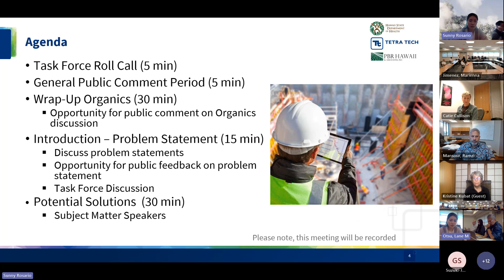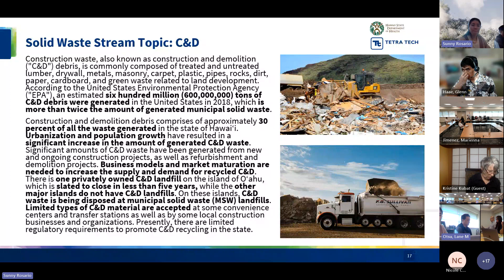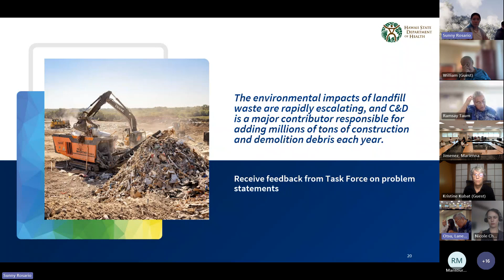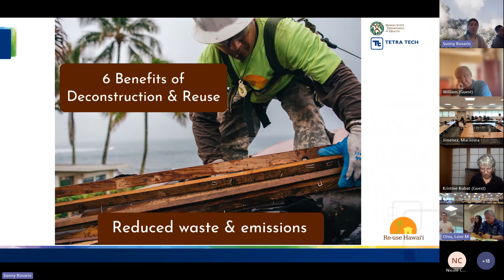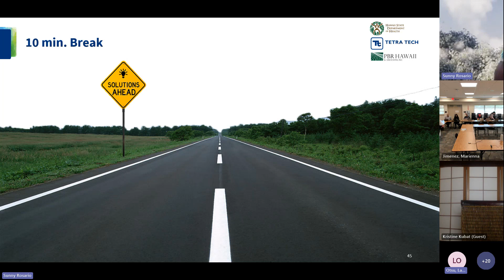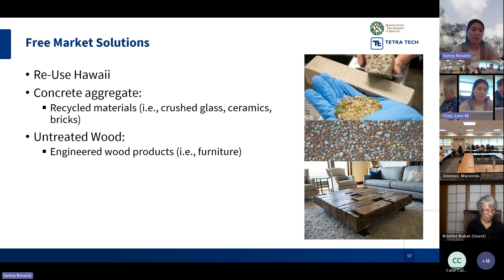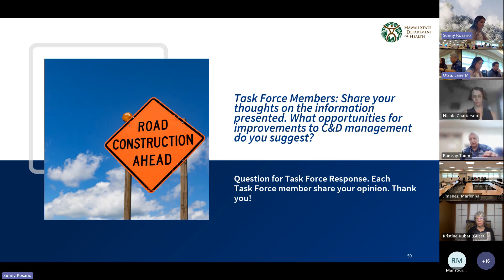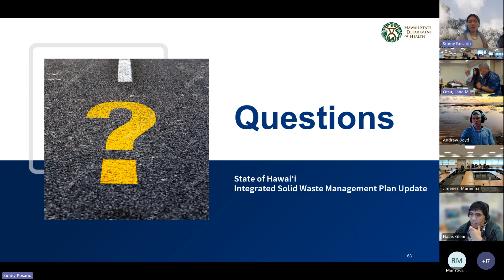Hawaii Integrated Solid Waste Management Task Force Meeting - January 24, 2024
ISWMP Update - Construction and Demolition Waste